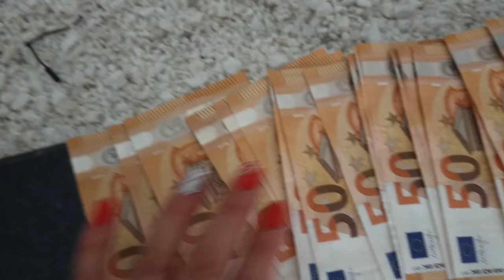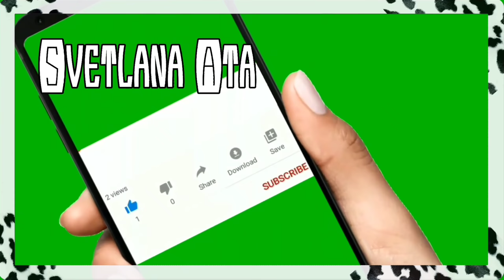Когда мужчина не отвечает на ваши звонки, чтобы ЭТО ЗНАЧИЛО? Мнение турецкого мужа. Вся правда.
Когда мужчина не отвечает на ваши звонки, чтобы ЭТО ЗНАЧИЛО?
Мнение турецкого мужа. Вся правда.